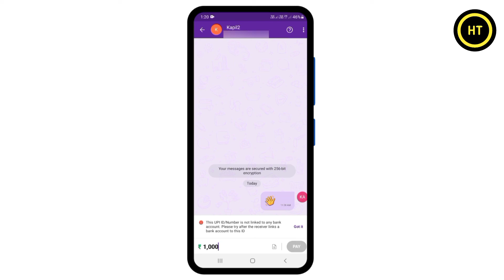this upi id number is not linked to any bank account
About this video :- welcome dosto es video me hum janege agar aap phone pe app se kisi ke phone pe number par paise transfer karna chahte ho lekin aap ko vaha par this upi id number is not linked to any bank account es tarah se problem aa raha hai to es video me hum janege es problem ka matalab hota hai